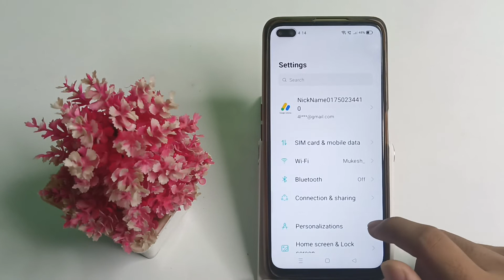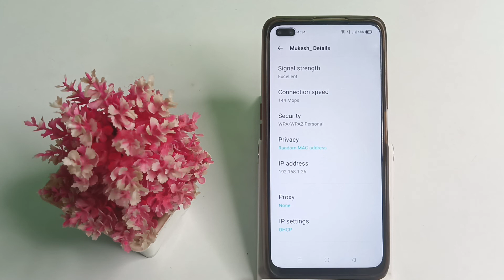how to check security settings in connected wifi in realme x50 pro mobile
obtaining ip address problem in wifi| how to connect wi-fi in vivo v23 5g| how to turn off ads in realme phones| how to enable internet speed metr in realme mobile| realme x50 pro| how to share wifi password using qr code in realme| how to fix otg not detected in realme| realme mobile me otg kaise connect kare| how to enable internet speed indicators in realme mobile| how to check nfc in mobile| how to cast your mobile screen in computer| usb not connected in realme mobile